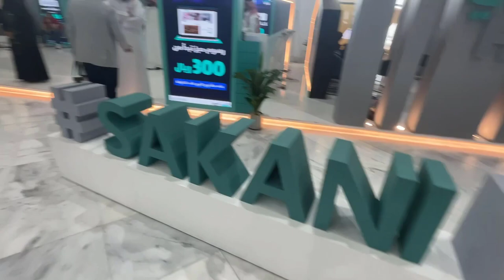Sakani Hub city scape سكني